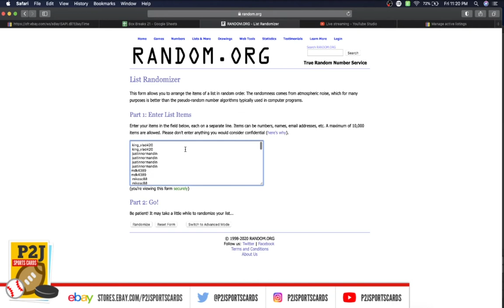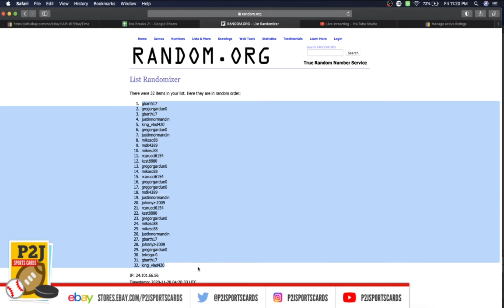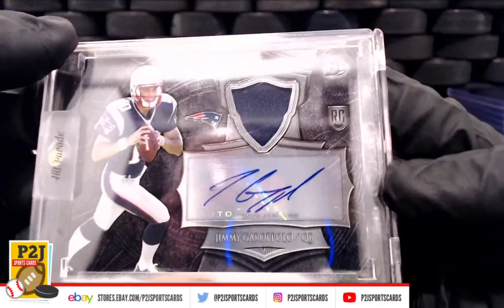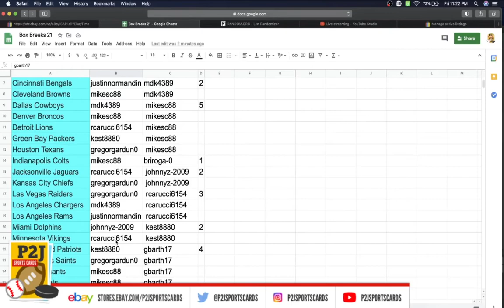Break #3897 2020 Hit Parade P2J Sports Cards Exclusive Football Card Box Break